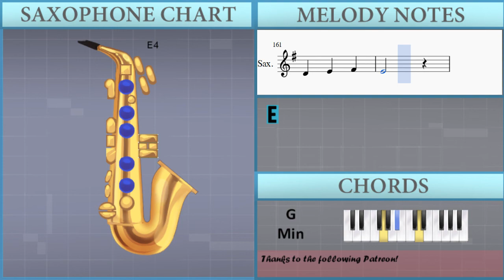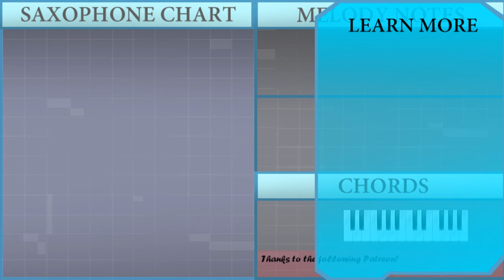How to play Roses of May (Final Fantasy Distant Worlds) by Nobuo Uematsu on Alto Sax (Tutorial)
The easiest way to learn how to play Roses of May (Final Fantasy Distant Worlds) by Nobuo Uematsu on the alto sax. It's a alto sax tutorial for Roses of May (Final Fantasy Distant Worlds) by Nobuo Uematsu.

EasyMusicLesson teaches you to play the your favorite instrument, through easy and simple animation so that you too can learn how to play Roses of May (Final Fantasy Distant Worlds) by Nobuo Uematsu on the alto sax easily. A alto sax tutorial with visual animation graphic.

Notes of the tutorial:
D5       G4
A4
D4
B3 F#4 G4
A4
B4
D4
E4
D#4
G#4
F4
C#5
G4
G#4
G#4
E5
F#5 G5 A5
B5
E4
F#4 G4 A4
G4
F#4
E4
B3
B4
A4 G4 F#4 E4 D4
G5
E5 C5 B4
E5 F#5
F#5 E5 D5 C5
E5   E5
F#5 G5 C5
F#5 E5
D5     D5
C5 B4
A4 G4   B4
D5     A4
C5 B4
A4 G4
D5     D5
C5 B4
A4 G4   B4
C#5     G4
A4 B4 A4
B4 C5
D5
D5   C5 B4
A4 G4
B4 D5
A4   C5 B4
A4 G4
B4
B4   A4 G4
F#4 E4
G4 F#4 E4 F#4
A#4 F#4 A#4 B4
F#5
A5 G5 F#5 B5
E5
F4
D#4
E5
F#5 G5 C5
F#5 G5 A5 G5
A5 B5 E5 F#5
F#5 G5
G#5
A#5
B5
B5
E4
F#4 G4 A4
A4 B4
A4 G4 F#4
F#4
E4 F#4
G4 C4
G4 C4
B3   B4
A4   G4
F#4   E4   D4
E4   F#4
E4